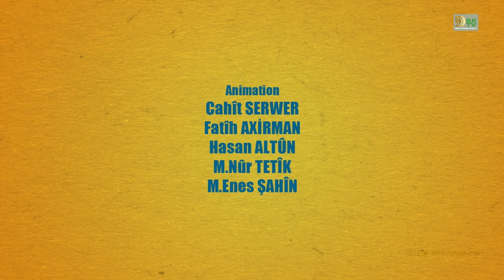Meselokek û Şîretek-4 | Sê Şîretên Çuçikê